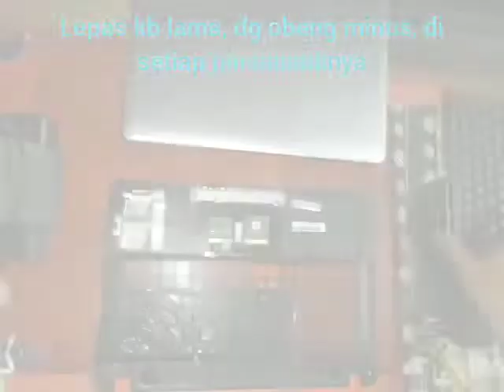How to Check Dead Laptop, Cara Cek Laptop Notebook Mati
Here's how to check dead laptop or notebook :

- check wheter the charger off or on?
- check the keyboard
- check ram
- reset mainboard, BIOS reset,
- Check all.

In this video, checking up the keyboard, have found the cause, then change the keyboard.

Check out the steps in the video.

Greetings action comp technology.

Berikut cara cek laptop mati :

- cek apakah charger mati
- cek keyboard
- cek ram
- reset mainboard
- cek all.

di video ini, pengecekan sampai keyboard, sudah ketemu penyebab nya, maka gantilah keyboard nya...

simak langkah2 di video nya...

salam teknologi...